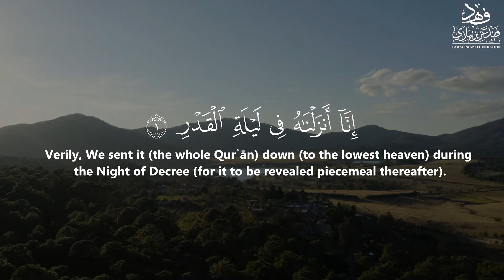Surah Al-Qadr - سورة القدر - (The Night Of Decree) - Qur'an: 97 - By Khalifa Al-Tunaiji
Assalaamu aalaikum wa rehmatullahi wa barakatuh

🔹️Virtues & Excellence Of The Qur'an

Abdullaah bin Mas'ood (radiallaahu anhu) reported that the Messenger (ﷺ) said:

"Whoever recites one letter from the Book of Allaah then he will receive a good reward, and every good deed is rewarded with ten times its like. I do not say that Alif Laam Meem is one letter but Alif is one letter, Laam is one letter and Meem is one letter."

[Tirmidhee]

This means it is equal to three letters and a person receives thirty rewards for reciting it.

🔹️Listening To The Qur’aan

Shaykh Abdul Aziz Bin Baz said:

❝The one listening to the Qur’aan is a participant with the reader in every letter which incurs a good deed, and every good deed is equivalent to ten the like of it.❞

[Fatawa Noor Ala Darb, (26/350) | Translated By Abbas Abu Yahya Miraath al-Anbiyya]

🔹️The sound of the Qur’aan

Al-Imam Ibn al-Qayyim -Rahimahullaah- said:

"The sound of the Qur’aan: soothes souls, gives them tranquillity and causes them to be calm . . . .
The sound of music causes the souls to become instigated, excited and causes it unease and causes it to become disturbed and agitated."

[Bada’ia  at-Tafseer  2/143]